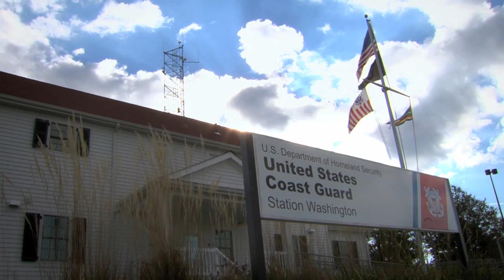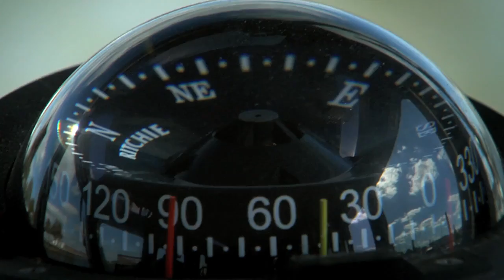A Ride with the Coast Guard Reserve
Petty Officer 3rd Class Adrien Cheval ensures that a Coast Guard (@U.S.CoastGuard) boat is ready for search-and-rescue and maritime law enforcement missions.

Cheval drills two days a month at Coast Guard Station Washington, D.C., so he is able to maintain his civilian career in computer science while following his passion for driving boats and protecting others.